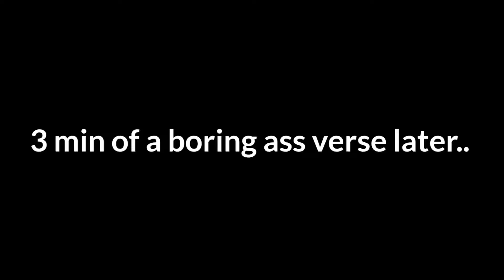How a Playboi Carti Feature be like...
I know I did a bad job at impersonating carti 💀
just a lil parody video